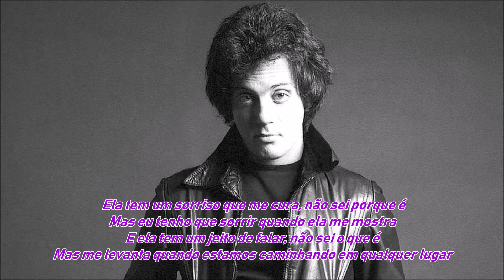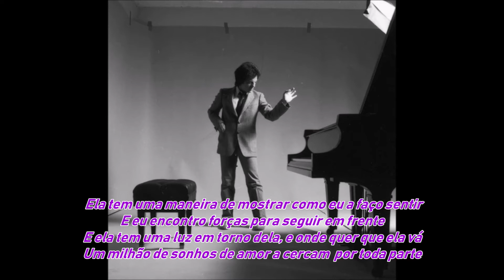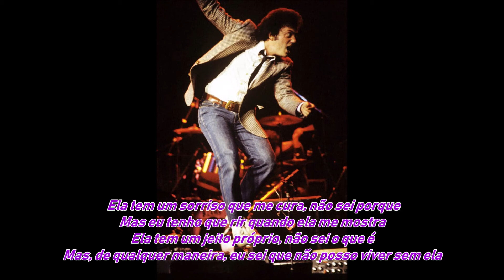Billy Joel - She’s Got a Way [VERSÃO AO VIVO] (Tradução / Legendado em Português)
Faça uma doação via mercado pago e me ajude, já que eu não recebo nada pelo meu trabalho com o canal 😁😁

Escrita por: Billy Joel

Letra:

Ela tem um jeito próprio, não sei o que é
Mas eu sei que não posso viver sem ela
Ela tem um jeito de agradar, não sei o que é
Mas, de qualquer maneira, não precisa haver uma razão

Ela tem um sorriso que me cura, não sei porque é
Mas eu tenho que sorrir quando ela me mostra
E ela tem um jeito de falar, não sei o que é
Mas me levanta quando estamos caminhando em qualquer lugar

Ela vem até mim quando estou me sentindo mal
Me inspira sem um som
Ela me toca e eu me viro

Ela tem uma maneira de mostrar como eu a faço sentir
E eu encontro forças para seguir em frente
E ela tem uma luz em torno dela, e onde quer que ela vá
Um milhão de sonhos de amor a cercam  por toda parte

Ela tem um sorriso que me cura, não sei porque
Mas eu tenho que rir quando ela me mostra
Mas, de qualquer maneira, eu sei que não posso viver sem ela

"She's Got a Way"é uma canção do cantor e compositor americano Billy Joel, originalmente lançada em seu primeiro álbum de estúdio, Cold Spring Harbor (1971) e como single desse álbum em alguns países. Também foi apresentada como um single do álbum ao vivo de 1981, Songs in the Attic, chegando ao 23º lugar na Billboard Hot 100 no início de 1982.

"She Got a Way" é uma balada de romântica. A letra mostra o cantor descrevendo como várias características de uma mulher em particular, como seu sorriso, fazem com que ele a ame, embora ele não consiga entender o porquê.  Para o crítico musical Mark Bego, é uma canção sobre uma mulher que o "hipnotizou". O biógrafo de Joel, Fred Schruers, descreve a letra como uma "adoração franca e nunca muito brega de um ente querido".

De acordo com um amigo do casal, Bruce Gentile, a canção foi escrita sobre a primeira esposa de Joel, Elizabeth. As notas de capa de Joel para Songs in the Attic parecem concordar com isso, comentando: "Escrito em 1970, ainda me sinto da mesma maneira."

Em uma entrevista de 1981, Joel expressou sentimentos confusos sobre a música: "Eu pensei que era bobagem por anos. Tive dificuldade em cantá-la no início. Então eu entrei nela e decidi que todo mundo tem um lado cafona, eu acho".

Joel originalmente incluiu "She Got a Way" em uma fita demo de cinco canções que incluía outras canções que apareceriam no Cold Spring Harbor, como "Everybody Loves You Now" e "Tomorrow Is Today". Joel gravou a fita em uma tentativa malsucedida de garantir seu primeiro contrato de gravação solo com a Paramount Records.